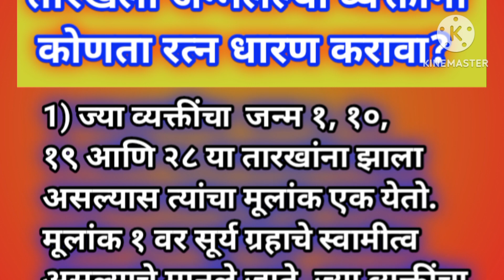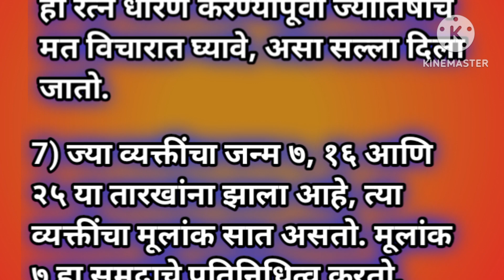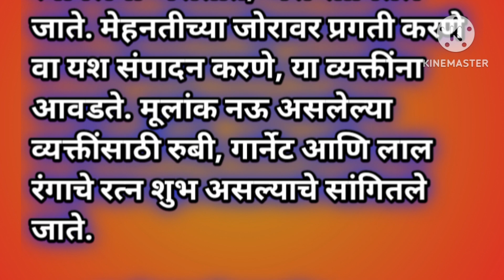अंक शास्त्रा नुसार कोणत्या तारखेला जन्मलेल्या व्यक्तींनी कोणता रत्न धारण करावा